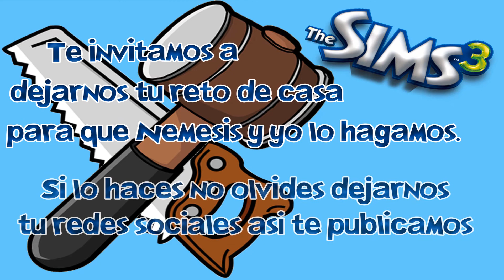Los Sims 3 Retos de casas - Casa barco moderno - BebaBoba VS Nemesis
Holiiiiiiiii :D

En esta ocasión les presento el reto de construir una casa barco estilo moderno.

Empezamos haciendo esto como diversion porque a mi me encanta construir casas, asi que empezamos por un par de casas hasta que se me ocurrio empezar a subirlas a YT, lo consulte con Nemesis y estamos de acuerod en seguir construyendo muchisimas casas mas!! :D

Te invitamos a que nos retes con alguna casa en particular que te gustaria que hicieramos. Escribeme en los comentarios que estilo de casa y todo lo que se te ocurra para que nosotros construyamos tal casa y a ver cual de las dos casas te gusta mas :D Si lo haces, no olvides escribirme en los comentarios tambien tu canal de YouTube, tu Facebook, Tu Twitter, tu Instagram, tu Whatsapp o lo que quieras que publiquemos junto con tu nombre ^_^

Te agradezco que hayas visto el video y leido todo esto xDD